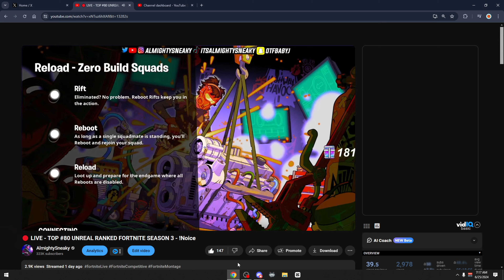Insane! 50 Kills in the "NEW" Fortnite Reload Mode!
In this video my squad dropped a HIGH kill game while playing the new Fortnite Realod Mode

👉 Use Code - "Sneaky" in the item shop!